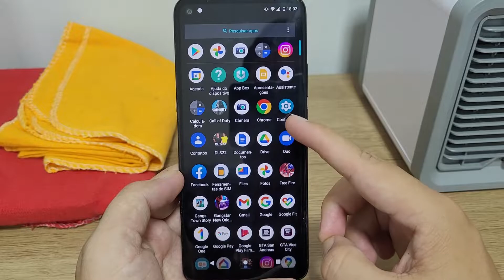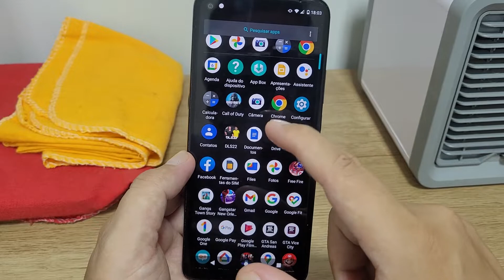Como desinstalar apps no Moto G9 Power - Passo a passo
Hoje estaremos mostrando como desinstalar qualquer aplicativo no seu celular